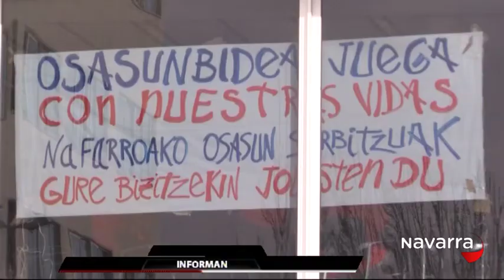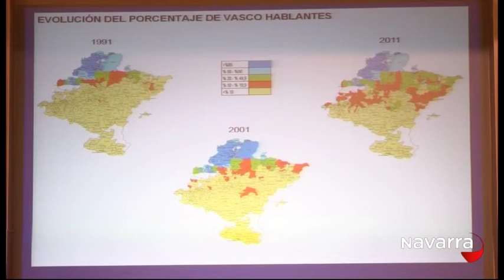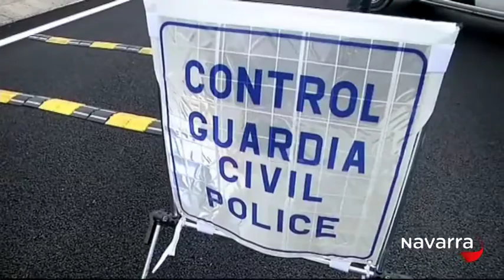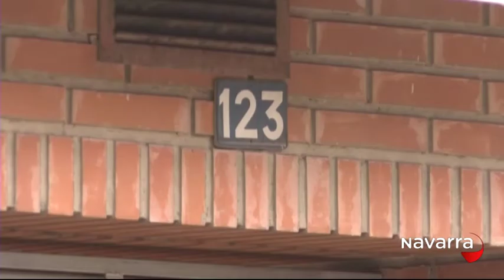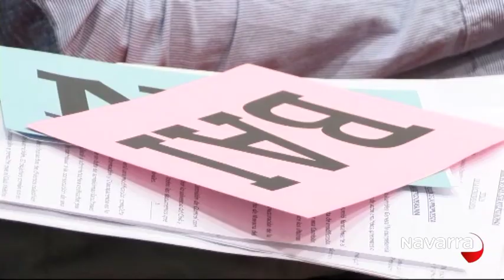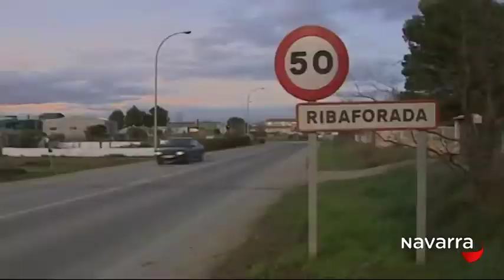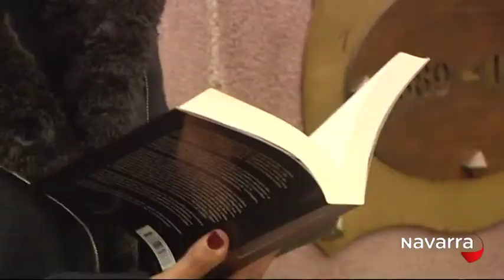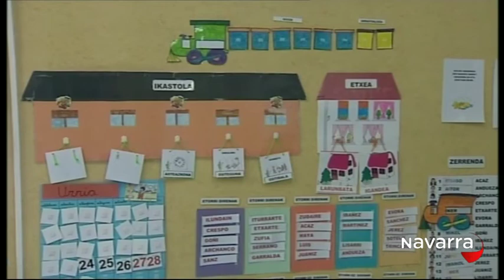Noticias Navarra 20:30h 13 enero 2015